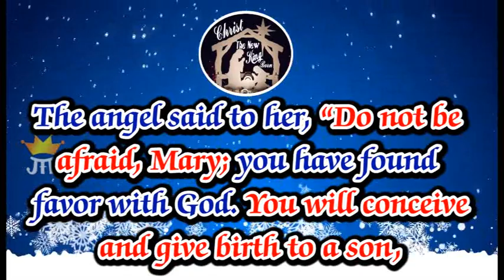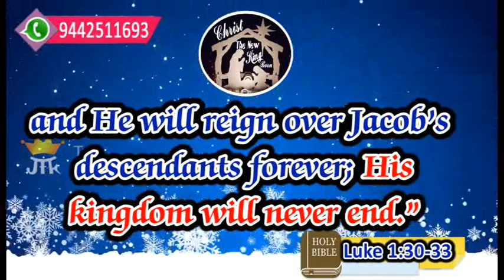Today's Honey of the Rock